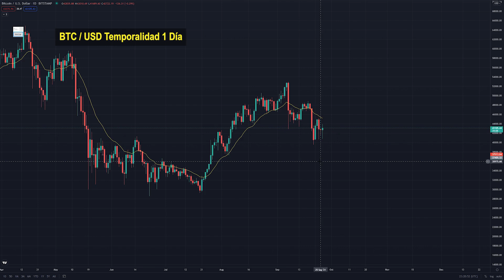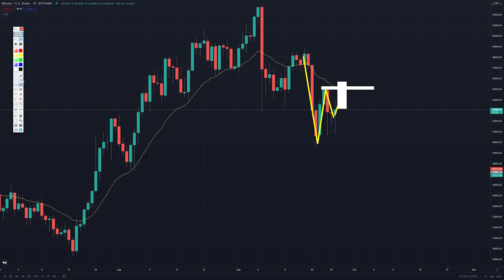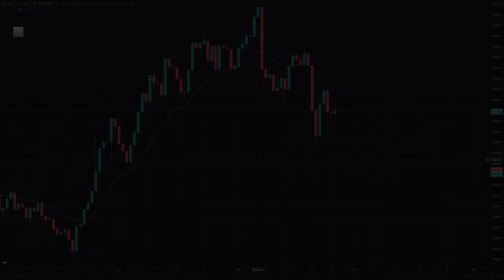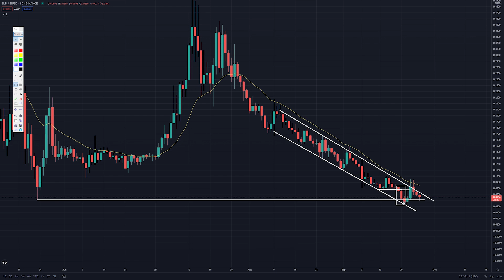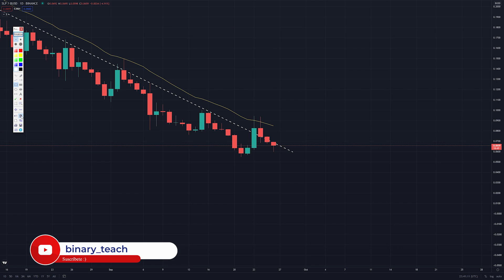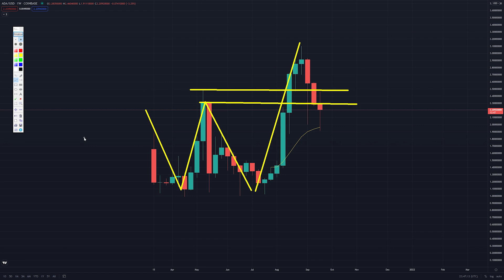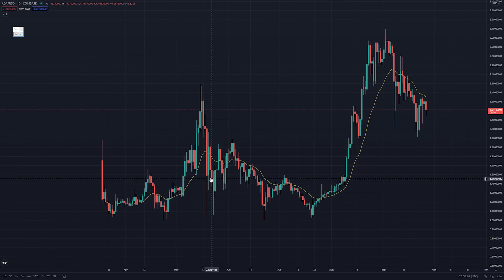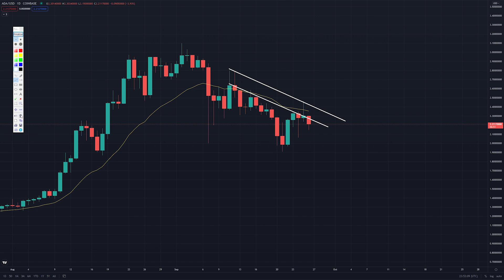Actualización BTC/USD, SLP/BUSD, ADA/USD | 26 de Septiembre 2021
00:00 Introducción
00:32 Análisis BTC/USD TF 1S
01:49 Análisis BTC/USD TF 1S
07:45 Análisis SLP/BUSD TF 1S
09:15 Análisis SLP/BUSD TF 1D
15:18 Análisis ADA/USD TF 1S

18:50 Análisis ADA/USD TF 1D

No es necesario comprar el plan PRO.

Contáctame
◾️ Correo Oficial: